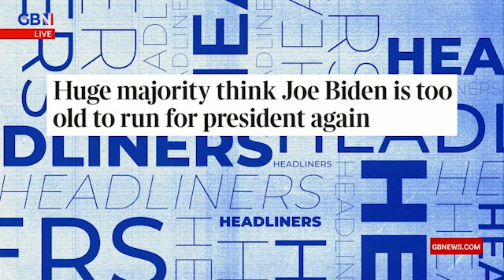Leave it to Kamala? - 'Huge majority think Joe Biden is too old to run for president again'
One of tomorrow's top stories.